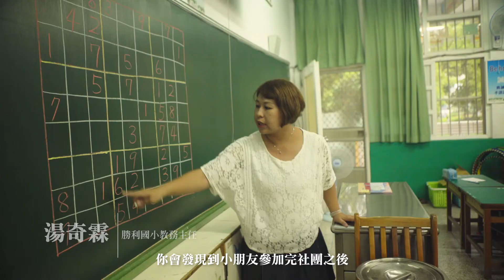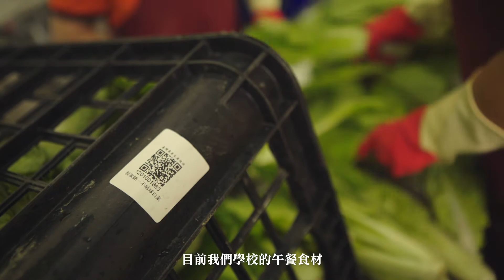6屏東進步中─護苗助長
雙薪或隔代家庭的孩子放學後誰照顧？
同學們的營養午餐怎麼吃得健康？

104學年度起，屏東公立國小全面開辦課後照顧到下午6點，
每學期約6,000位孩子參加，爸媽或阿公阿嬤多了一個安心選擇。

全縣編制11名校園營養師守護食安，推動校園中央廚房供餐，學校午餐也有家裡的味道。

孩子們的安全，不能省！